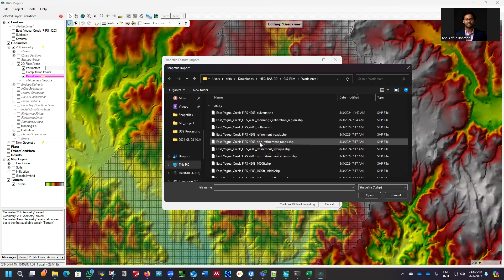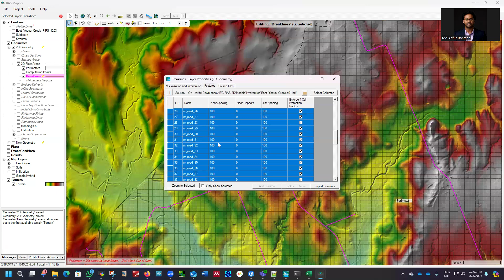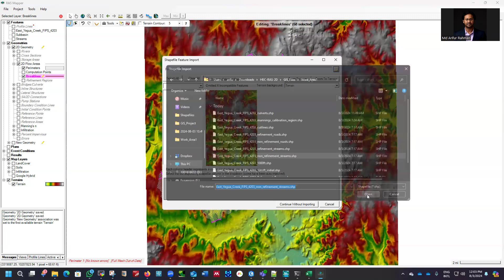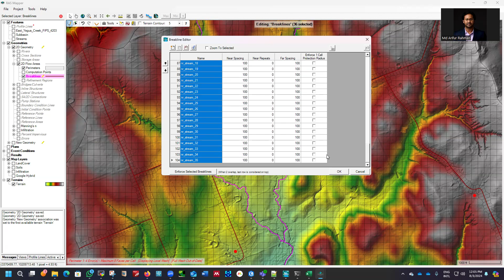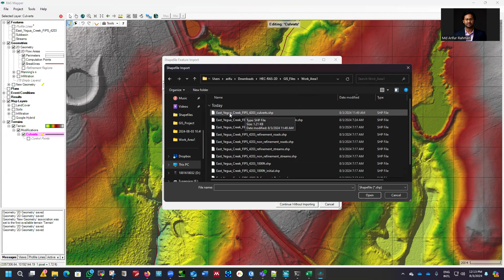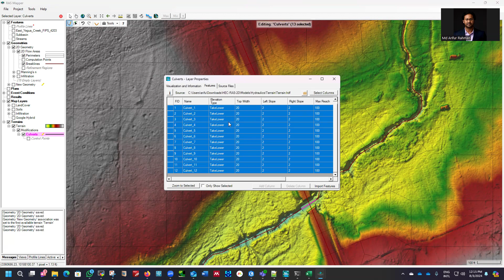HEC-RAS 2D: How To Refine Mesh For 2D Flood Modeling-T6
In this tutorial, I have demonstrated how to refine a 2D mesh for the HEC-RAS 2D flood model using stream and roadway shapefiles. The tutorial covers the steps to integrate these shapefiles into the model, ensuring that the mesh accurately captures the detailed geometry and features of streams and roadways. This refinement process enhances the precision of the flood model by providing a more accurate representation of the terrain and hydrological structures, leading to improved flood predictions and analysis.